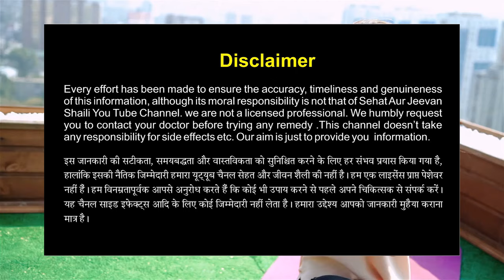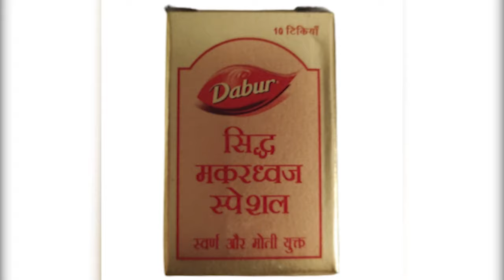सिद्ध मकरध्वज के फायदे | sidh makardhwaj benefits | sidh makardhwaj ke fayde